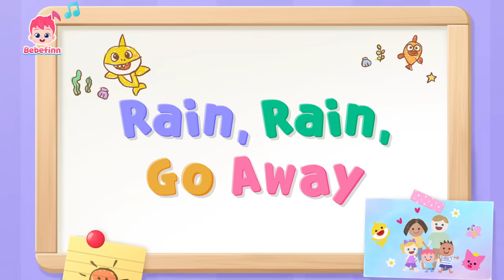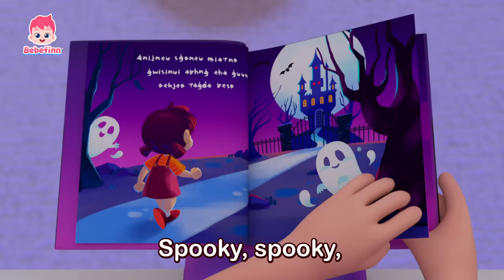🎃👻 NO! Spooky Monster Took Bebefinn's Halloween Candy! | +More Songs for Kids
🎃 Listen to more Halloween Songs and Stories!
★List of Songs
00:00:00 Spooky Monsters in The House!
00:00:09 Who Took the Halloween Candy?
00:03:03 Rain, Rain, Go Away
00:06:11 Spooky Monster
00:09:32 My Pet, My Buddy
00:12:23 The Cat Song
00:15:20 Halloween Costume Party
00:18:18 T-Rex Song
00:21:11 Bebefinn Song (full ver.)
00:22:17 Knock, Knock, Who’s there?
00:25:29 Surprise Dino Egg Song
00:28:25 How's the Weather?
00:31:16 Poo Poo Song
00:34:14 Ten Little Buses
00:37:18 Five Little Monkeys Jumping on the Bed
00:40:16 Yummy Yucky Song
00:43:14 Eensy Weensy Spider
00:46:20 Finger Family
00:49:29 If You’re Sad